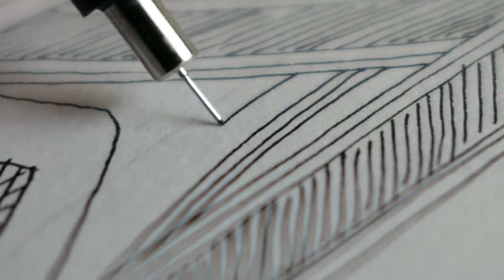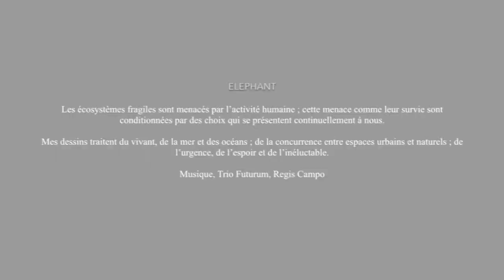Eléphant MAGNIEZ'ART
Ses dessins sont d’abord l’expression d’un geste, d’une idée, musicale ou chorégraphique, dont il cherche à développer l’impulsion, à perpétuer le mouvement. Cette volonté de spontanéité rappelant l’action painting ou que le pianiste de jazz Bill Evans rapprochait du sumi-e japonais est ici court-circuitée par un travail minutieux et obstiné, sorte de décompte opalkien du temps, chargeant trait à trait l’énergie de formes mouvantes, figurations de la mobilité figée du monde végétal : à la multiplicité des perspectives visuelle répond celle des perspectives temporelles.
L’expression est parfois symboliste, des échos sont trouvés à Bruegel, Giger ou Escher, en des séries de planètes où l’humain n’est plus qu’une présence mécanique, un vertige enfermé dans des structures sans issues, circonscrites en univers clos ou vouées à leur immuable répétition.
ELEPHANT
Jérémy Magniez a commencé en 2014 une série de dessins dans laquelle cette œuvre marque une nouvelle étape : la symétrie y est plus assumée, les références sont plus directes (M.C.Escher, H.R.Giger) et un vocabulaire symbolique et analogique sert à l'élaboration d'anamorphoses répétant la figure de l'animal-titre, figure de disparition. Il a cherché dans ce dessin à interroger l'incidence de l'incarnation sur la perception et la forme (gestalt) au moment où, nous dit-on, l'intelligence et l'art-même prennent leur envol à l'extérieur de l'humain.

In 2014, Jérémy Magniez began a series of drawings in which this work marks a new stage: symmetry is more assumed, references are more direct (M.C. Escher, H.R. Giger) and a symbolic and analogical vocabulary is used to develop anamorphoses repeating the figure of the animal-title, figure of disappearance. In this drawing, he sought to question the impact of the incarnation on perception and form (gestalt) at a time when, we are told, intelligence and art itself are taking flight outside of humans.